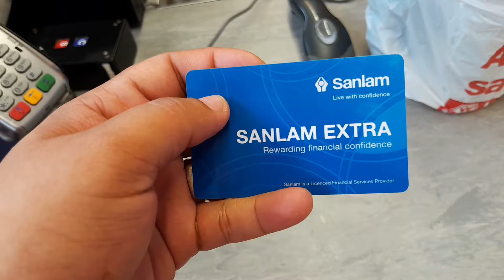Vlog-Come prepare a simple meal with us*raw and unfiltered|Namibian Youtubers!!